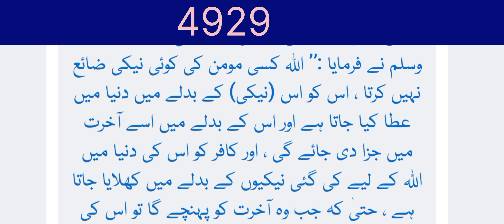A disbeliever who does good deeds is rewarded in this world۔ 4929